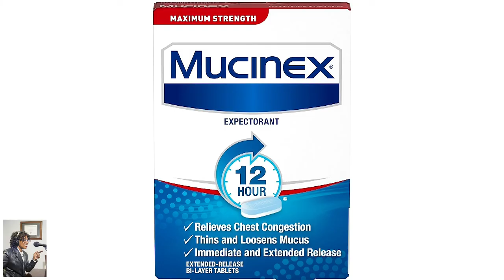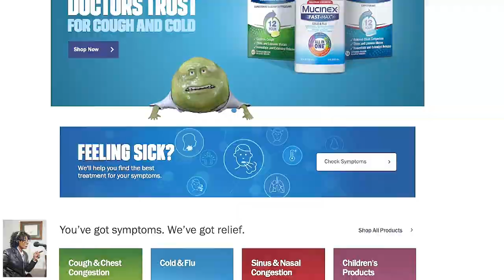Dr. Ian Smith cold & flu season